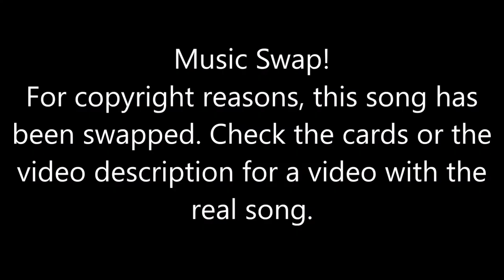Just Dance [Then & Now] - Mr. Saxobeat (Song Swap)